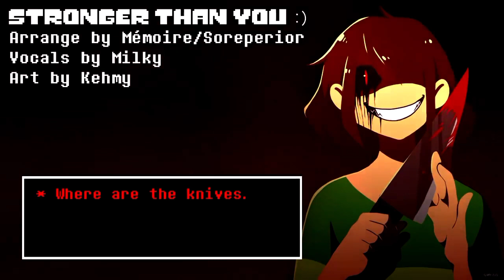Stronger than you cover by ME (REMAKE :'D)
The old one is cringe so.